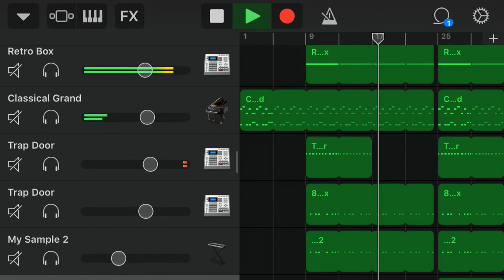Drake - Look Alive instrumental remake